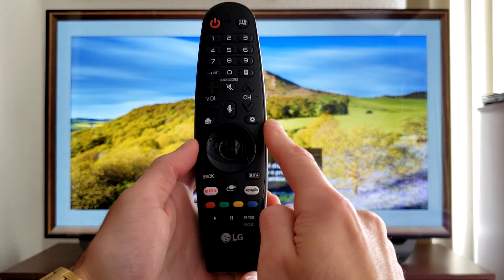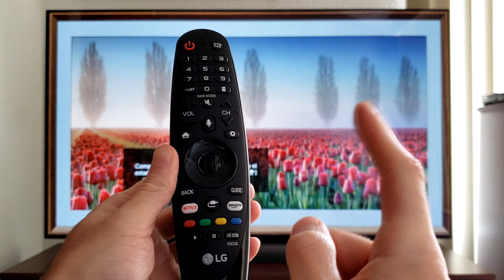Como Vincular Registrar Control LG Magic a Pantalla LG (WebOS)